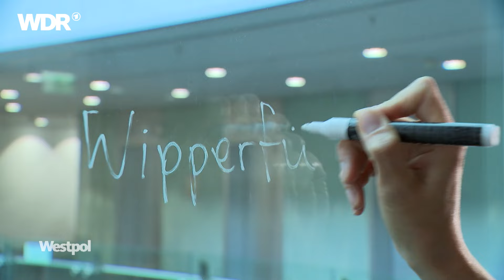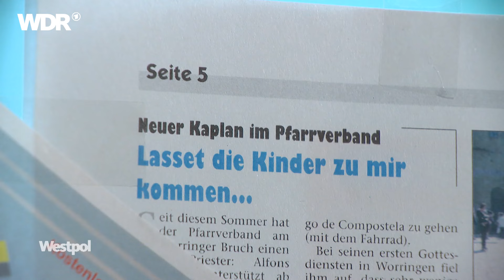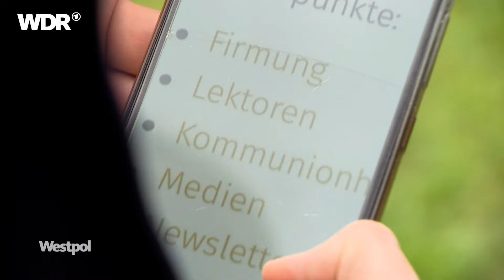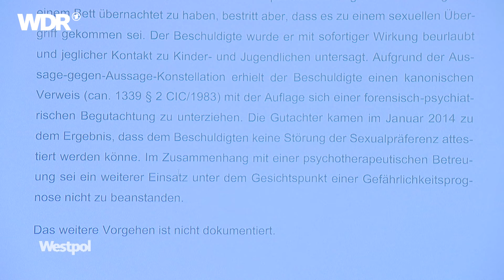Missbrauch in der Kirche: Wieviel wusste das Erzbistum Köln? | Westpol | WDR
Die ganze Sendung "Westpol vom 23.06.24" könnt ihr euch hier anschauen
Der Missbrauchsskandal setzt die katholische Kirche weiter unter Druck. Doch nun kommen weitere Fragen auf: Wieviel wusste das Erzbistum Köln? "Wir klären auf", so das große Versprechen des Kölner Kardinals Woelki. Ein Gutachten über sexuellen Missbrauch im Erzbistum Köln sollte 2021 eine Zäsur darstellen: Nie wieder sollten übergriffige Geistliche mit ihren Taten davonkommen. Doch der Fall eines Priesters lässt nun an dem Versprechen zweifeln: Bis 2022 konnte er sich an Jugendlichen vergehen. Westpol-Recherchen zeigen, dass dem Bistum früh Hinweise auf Übergriffe des Priesters vorlagen. Der WDR hat die Akte Alfons H. rekonstruiert, vertrauliche Dokumente gesichtet und mit Betroffenen, ehemaligen Kolleg:innen und Verantwortlichen gesprochen. Die Recherchen legen ein System offen, das Alfons H. offenbar weiterziehen ließ und die betroffenen Jugendlichen nicht schützte.

HILFSANGEBOTE
Du bist selbst betroffen, machst dir Sorgen um ein Kind, hast einen Verdacht oder Fragen zum Thema? Hier findest du Hilfe:
☎️  Hilfetelefon Sexueller Missbrauch:  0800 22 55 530 (anonym und kostenfrei)

📺  Die ganze Sendung vom 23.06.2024 in der Mediathek mit Gebärdensprache:
Der Beitrag von Fritz Sprengart wurde im Jahr 2024 produziert. Alle Aussagen und Fakten entsprechen dem damaligen Stand und wurden seitdem nicht aktualisiert.